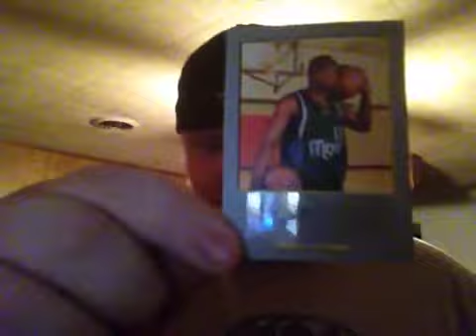Not So Local Card Shop